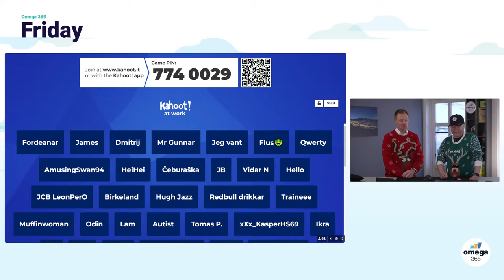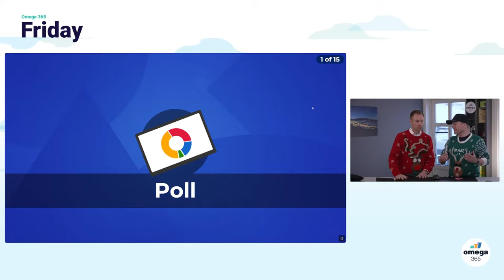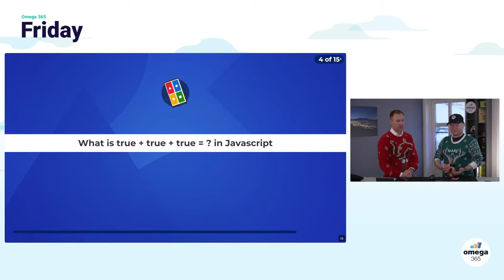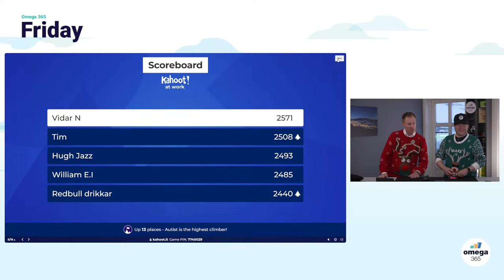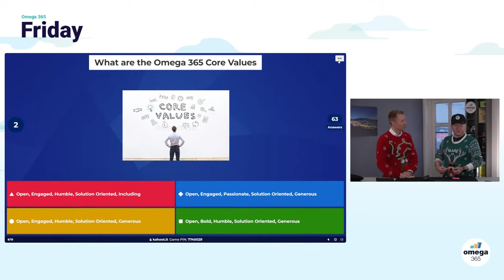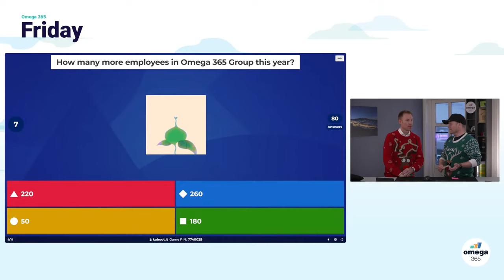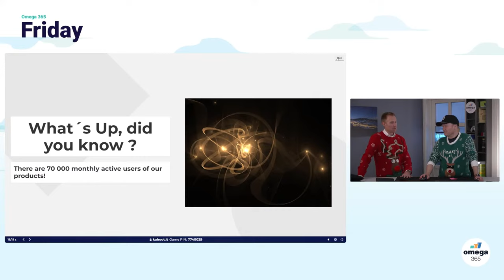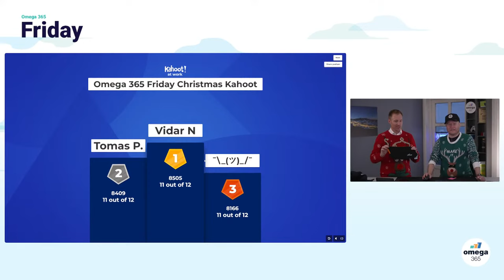Omega 365 Friday – Solutions Geek Kahoot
This Omega 365 Friday we will host a Kahoot!
Join us here 14:30 GMT +1.